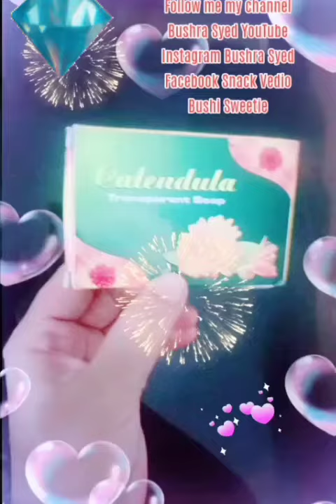MASHA ALLAH CALENDULA TRANSPARENT SOAP IDEAL SKIN CARE TRY IT *****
MASHA ALLAH CALENDULA TRANSPARENT SOAP COMPLETELY FREE FROM ANIMAL FATS, CLEANS, CONDITIONS & MOISTURISES IDEAL SKIN CARE [AVOID STORAGE IN DIRECT SUNLIGHT OR HEAT] TRY IT